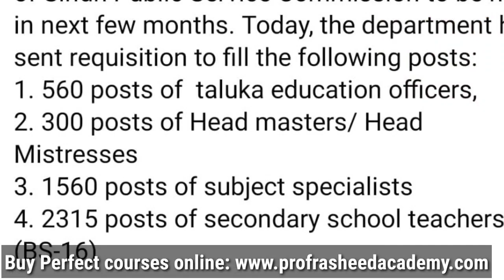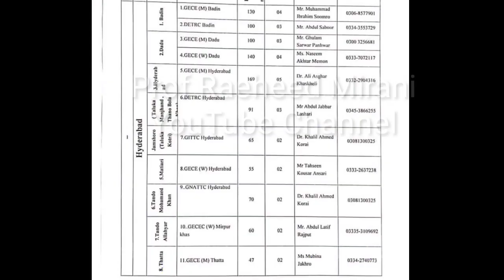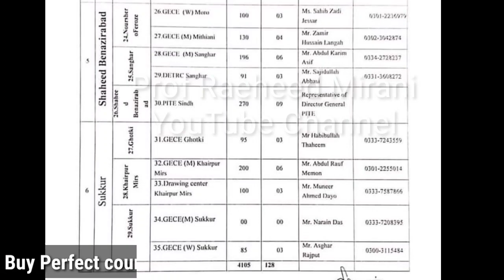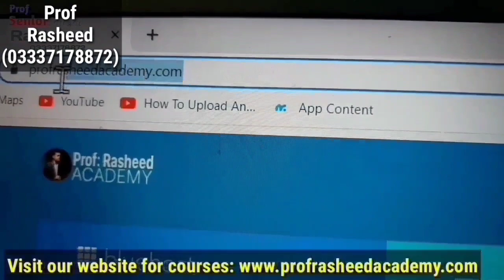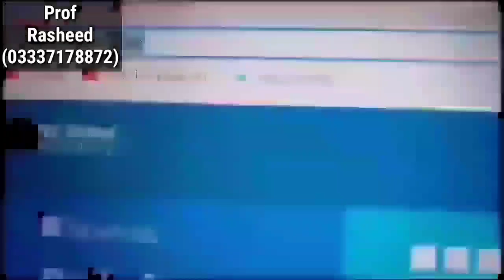PST Training | And HST SST Preparation | Big Opportunity for fresh Candidates | Prof Rasheed Mirani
VIDEO LECTURES SERIES FOR MUNICIPAL TOWN OFFICER BY SPSC

Link#1 (Everyday Science plus Current Affairs video Lectures 40%)

Link#2 (General Knowledge plus Pakistan Affairs Video Lectures 40%)

Link#3 (English Portion Video Lectures) 20%